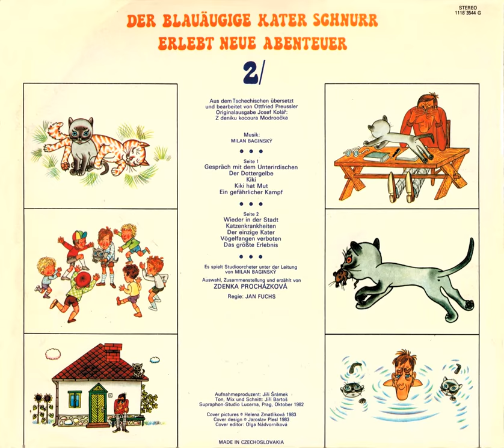Kater Schnurr 2: Katzenkrankheiten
Der blauäugige Kater Schnurr erlebt neue Abenteuer 2

Aus dem Tschechischen übersetzt und bearbeitet von Otfried Preußler
Originalausgabe Josef Kolář: Z deníku kocoura Modroočka

Es spielt Studioorchester unter der Leitung von Milan Baginský
Auswahl, Zusammenstellung und erzählt von Zdenka Procházková
Regie: Jan Fuchs

Aufnahmeproduzent: Jiří Šrámek
Ton, Mix und Schnitt: Jiří Bartoš
Supraphon-Studio Lucerna, Prag, Oktober 1982

Cover editor: Olga Nádvorníková

Made in Czechoslovakia